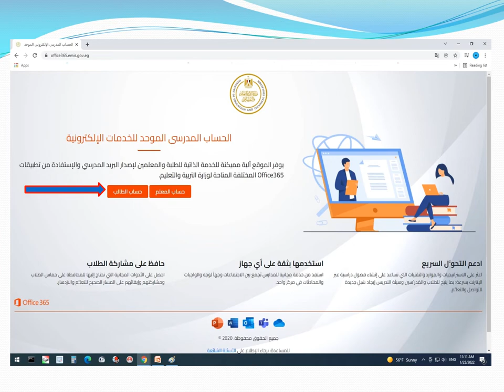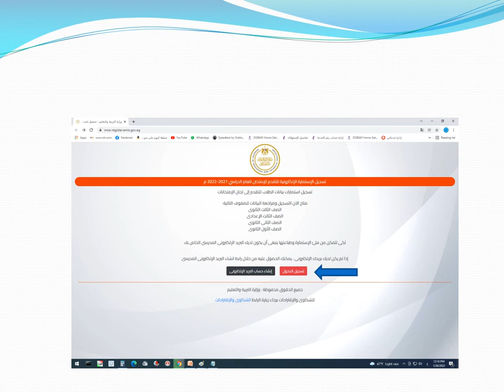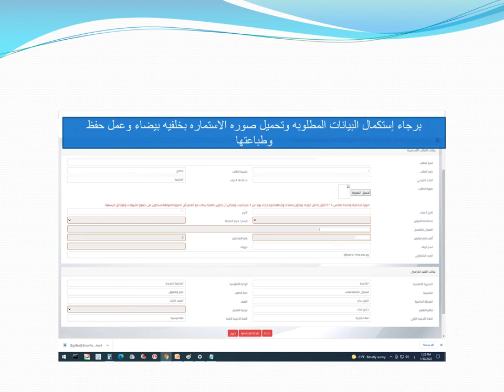إستمارة ثانوية عامة